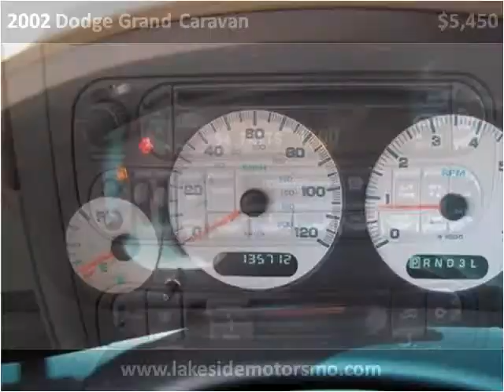2002 Dodge Grand Caravan Used Cars Springfield MO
This 2002 Dodge Grand Caravan is available from Lakeside Motors.